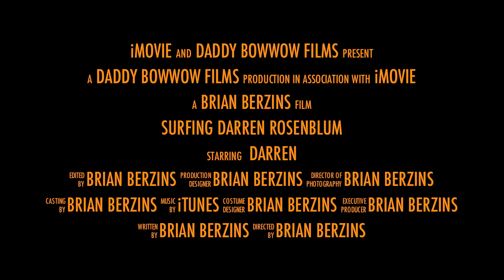Surfing Darren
Wake surfing